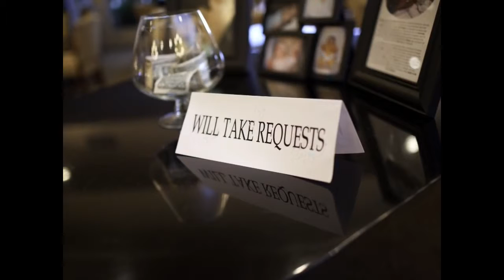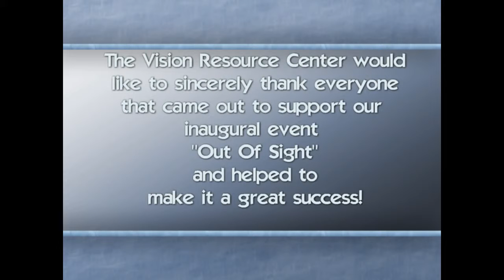The Vision Resource Center Dining Event 'Out Of Sight' 1st Annual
Recap of inaugural "Out Of Sight" fundraising event held by the Vision Resource Center.

Full Selection of photos can be viewed and purchased in the "Out of Sight" gallery at

Thanks to Eipic!